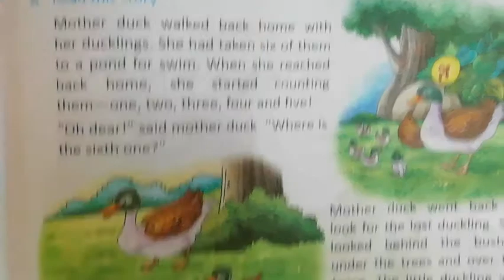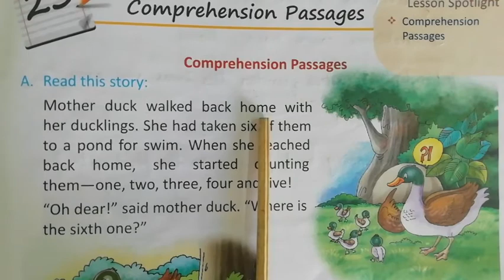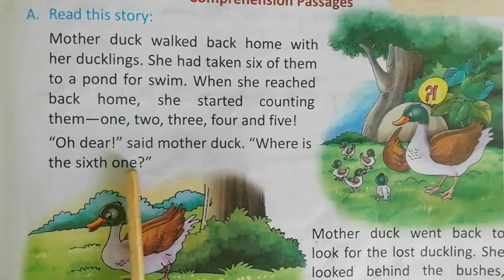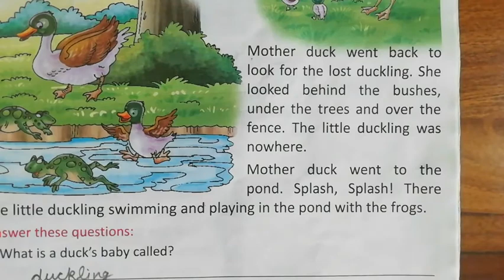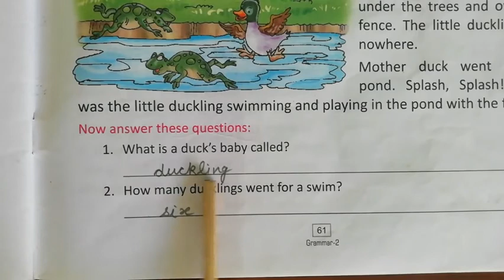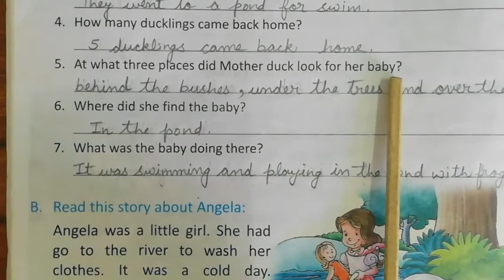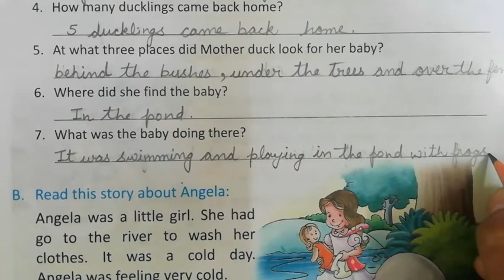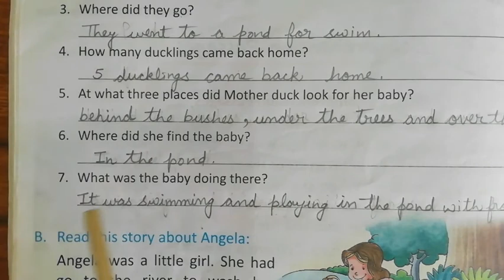09 -02- 2021| Class -2 | Subject- English 2 | Chapter- 23 | Topic -Comprehension Passages